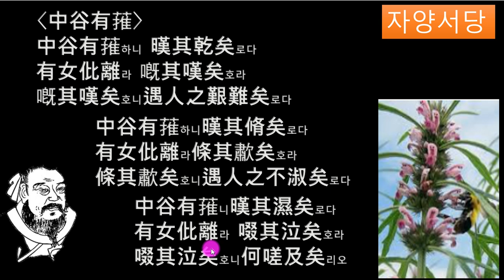시경69국풍왕풍(중곡유퇴) 한슴 짓고 탄식하니 인간세상 곤궁함을 만났네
중곡유퇴
골짜기에 익모초
바짝 말라 비틀어졌네
생이별한 여인네
한숨짓고 탄식하네
한숨짓고 탄식하니
인간세상 곤궁함 만났제

골짜기에 익모초
포처럼 바짜 말랐네
생이별한 여인네
긴 휘파람 한숨짓네
긴 휘파람 한숨지니
인간세상 불행을 만났네

골짜기에 익모초
습지까지도 말랐네
생이별한 여인네
훌쩍이며 우노라
훌쩍이며 우니
슬퍼한들 어이하리
번역 박소동